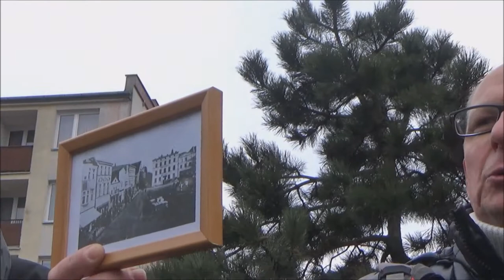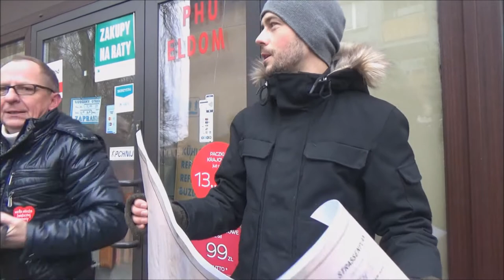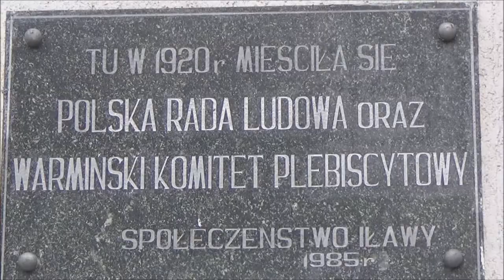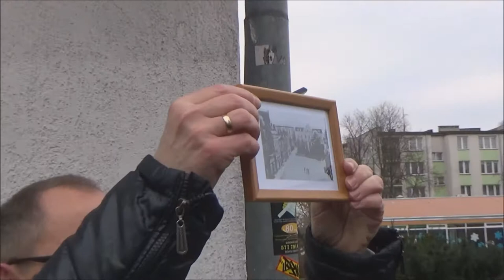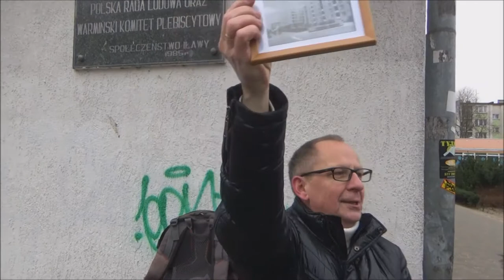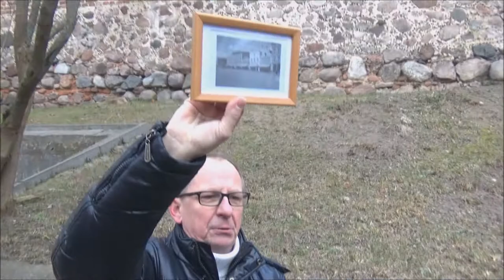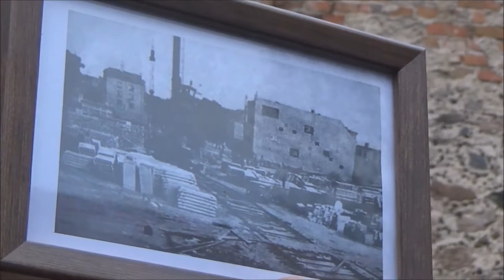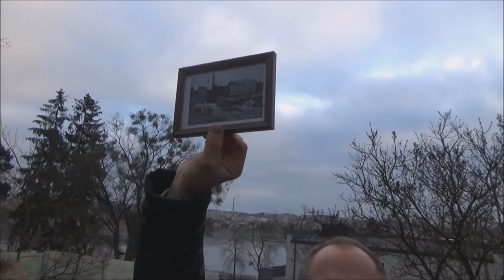Historia jednej ulicy - ulica Mierosławskiego